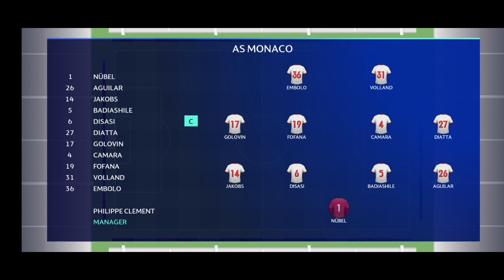AS Monaco Philippe Clement 4-4-2 Taktik FMM 2023